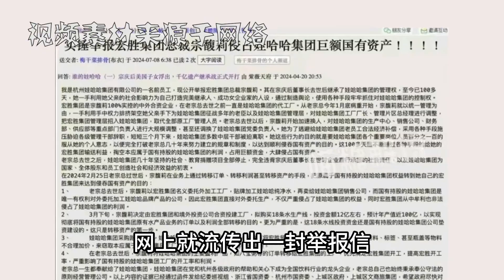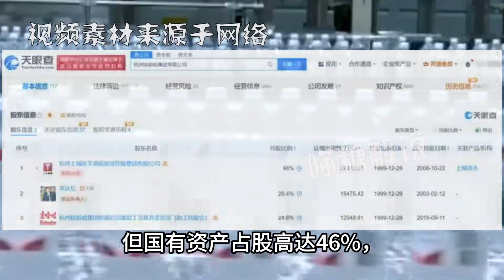宗馥莉被員工舉報侵占國有資產，官方回應來了,網友：熟悉的味道